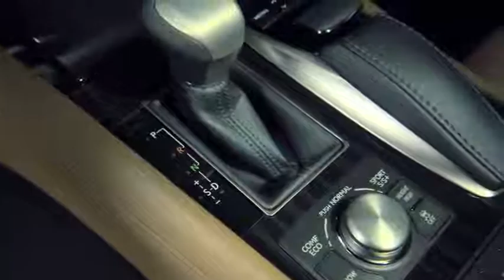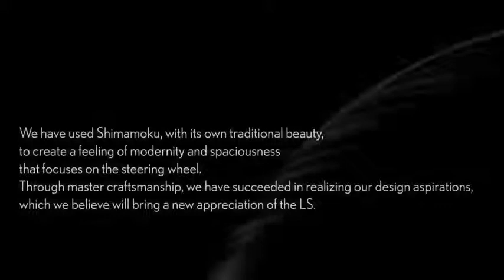2013 New Lexus LS Shimamoku In Detail Commercial 2013 Carjam TV HD Car TV Show